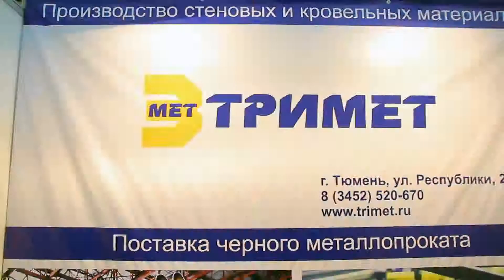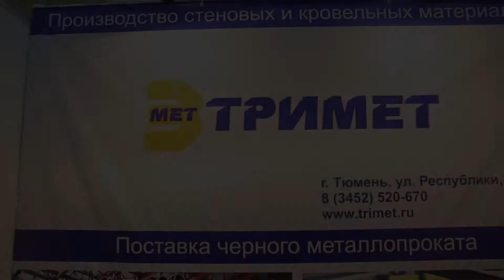Vystavka Stroitel'stvo i arhitektura 2013 dlja Trimet videooperator Popov Roman Tjumen'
PROfilms Попов Роман представляет видеоотчёт о участия "Тримет" в выставке "Строительство и архитектура 2013"
Сохраняю лучшее. Превращаю в вечное!